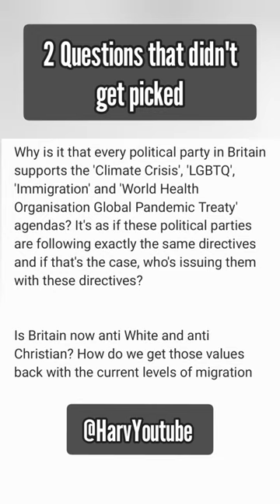PRO palestine protest at bbc Radio 4 Any Questions!!